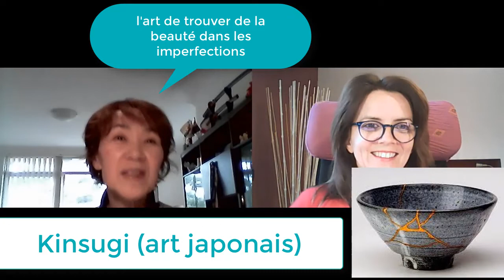Sortir de la panique à l'oral -Témoignage de Michiko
Découvrez comment Michiko a fait disparaître la panique à l'oral.
Elle a pris confiance en elle pour parler français.
Elle a découvert des méthodes pour gérer son stress à l'oral.
Elle a appris à s'organiser pour faire des activités efficaces en français.
Sa vision des erreurs a beaucoup changé.

10 modules de cours
Coaching de groupe
8 semaines de programme

1 édition par an en octobre - places limitées

Prochaine session de formation : octobre 2025
Le coaching individuel est possible toute l'année.